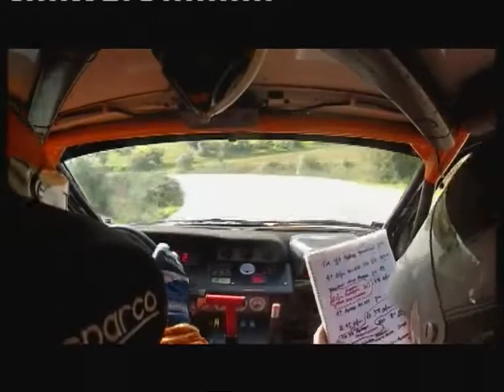Sprint Όρθυς 2012 Renault Clio Kit Car Γ. Καλαϊτζιάν